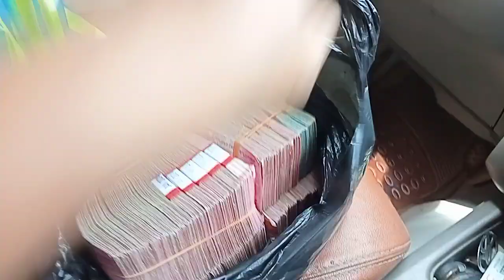pulang dari kota, menuju kampung, habis belanja jual emas,buat kebutuhan sehari hari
pulang menuju kampung